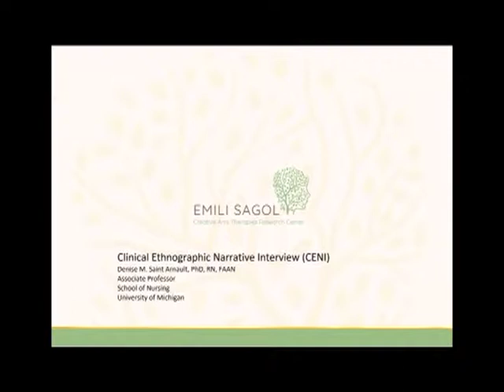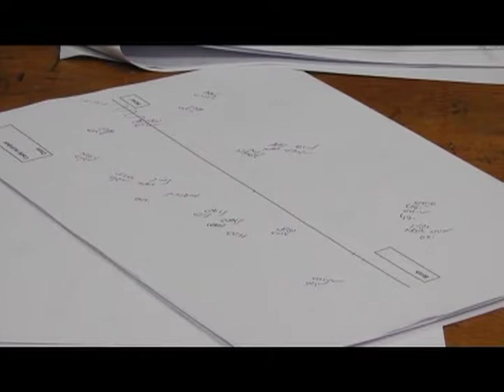Denise M Saint Arnault Clinical Ethnographic Narrative Interview CENI PROMO